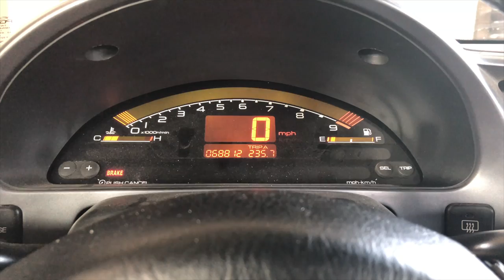Alternator Rectifier & Brush Holder Replacement | Honda S2000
Hey everyone, today I’m going to show you how to replace the alternator rectifier and brush holder on a Honda S2000. Today, I’m replacing the alternator rectifier so that I can fix the common flickering instrument cluster issue that I described in a previous video. I also decided to replace the brush holder while I was at it. Lets get to it.

Difficulty: Medium
Estimated time:  2-3 hours (Including alternator removal/installation)

Tools necessary:
- 8mm socket (1/4" would be best)
- 12mm socket (3/8" would be best)
- Phillips head screwdriver
- Alternator Rectifier  (goo.gl/vXdx49)